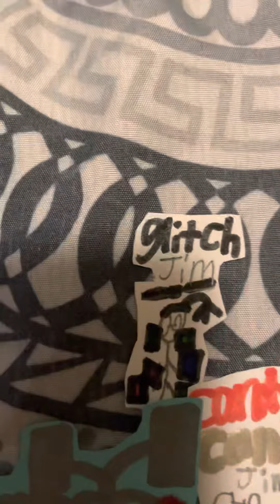We’re not villains